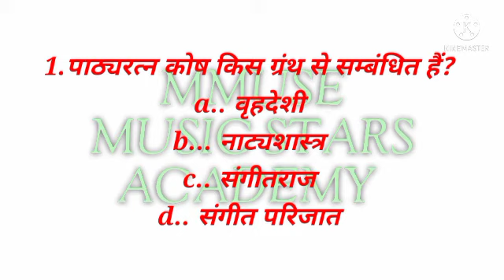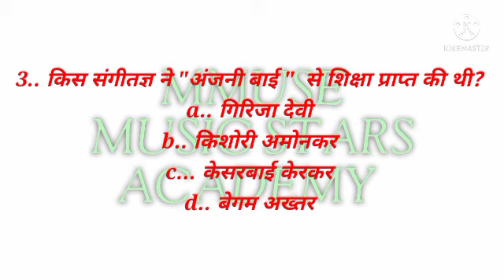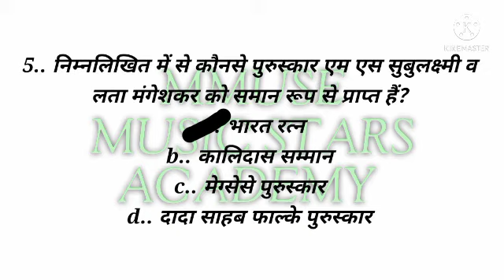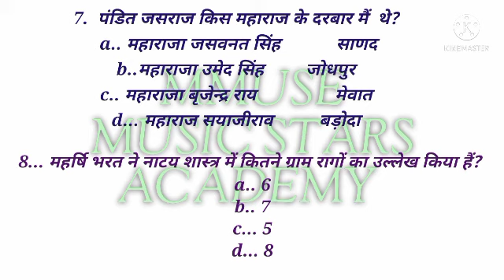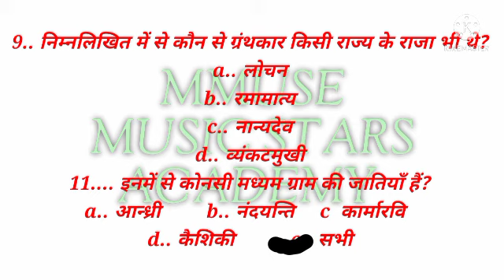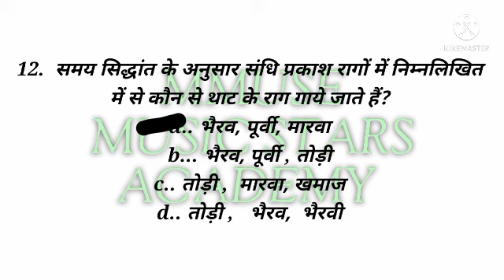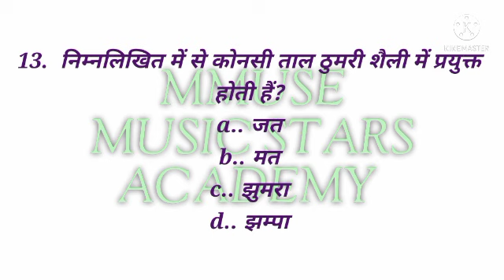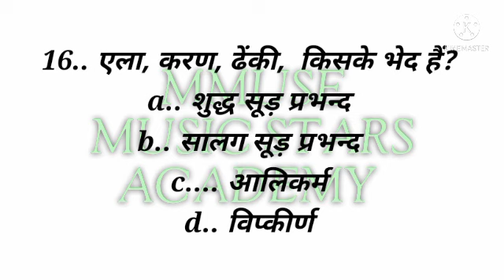संगीत महत्वपूर्ण प्रश्न by प्रभा सिंह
संगीत की सभी प्रतियोगिता की
तैयारी करवाई जाती हैं
lt grade prepration start =25 दिसंबर

संगीत की सभी प्रतियोगिताओं
की जानकारी के लिए सम्पर्क
कर सकते हैं
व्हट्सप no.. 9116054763